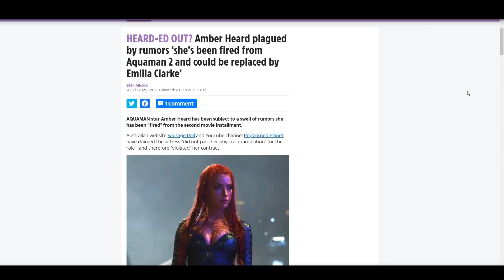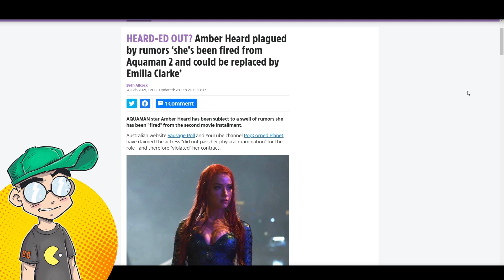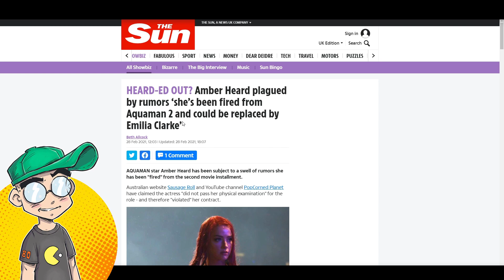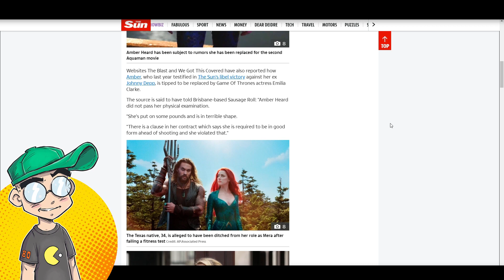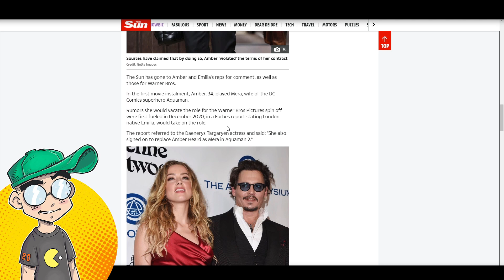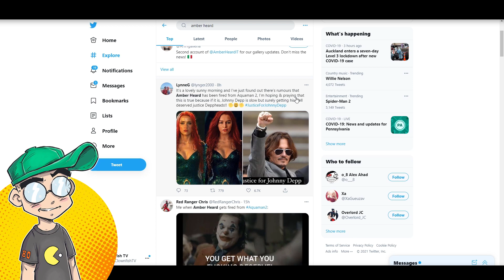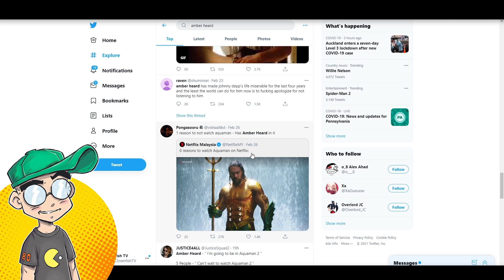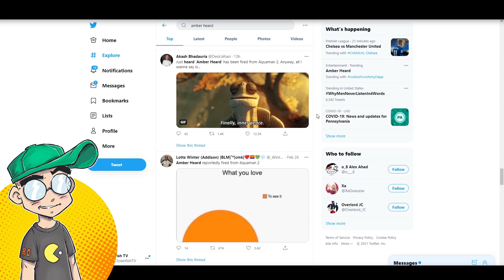Amber Heard FIRED from Aquaman 2 Because She's TOO FAT to Play Mera?!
Amber Heard is RUMORED to have been fired from Aquaman 2 for violating the "physical fitness" clause of her contract, and that she may be replaced with Emilia Clarke. So is Heard to fat to play Mera, or is it just a smokescreen for Warner Bros. to get rid of her after repeated PR disasters in the wake of the Depp case?